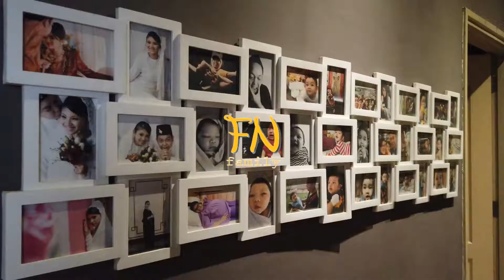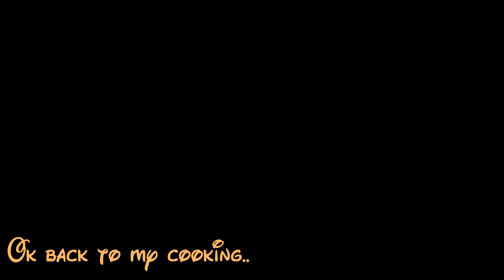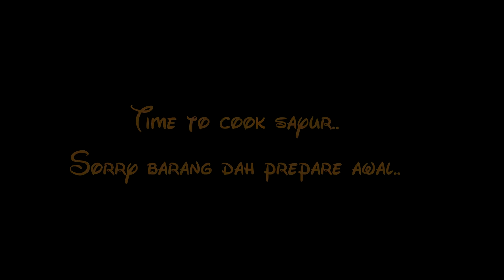RESEPI AYAM MASAK LEMAK & KOBIS SIMPLE || MALAYSIA || COOKING VLOG #2 || FN FAMILY VLOG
This is the story about our family.
This second video is the continuation of the 1st cooking vlog that i uploaded.
Comment and Like our videos. Thank you for your support and hope to see you on our next video.

RESEPI CHIKEN MASAK LEMAK CILI API STYLE AKU

-BAWANG MERAH
-KUNYIT HIDUP
-CILI PADI HIJAU
-SANTAN
-GARAM
-STOCK AYAM
-ASAM KEPING
-REBUNG MADU
-SERAI

RESEPI KOBIS KPOP STYLE AKU

-KOBIS CINA(YANG BUAT KIMCHI TU)
-CARROT
-UDANG
-JAGUNG MUDA
-BAWANG PUTIH
-MINYAK

TOOLS to helps you improve your YOUTUBE channel.